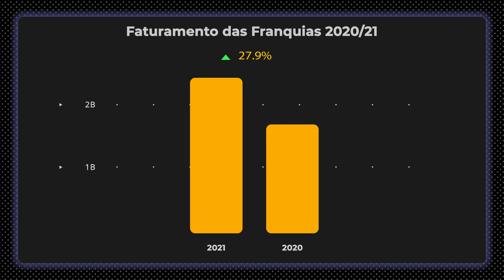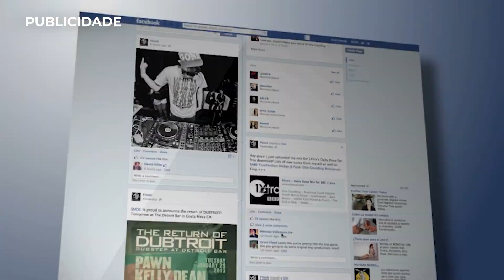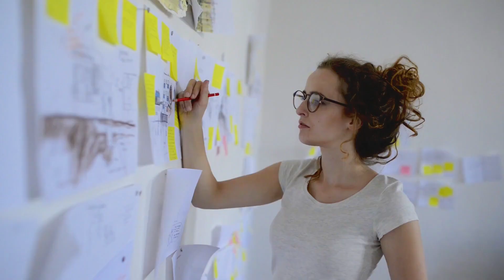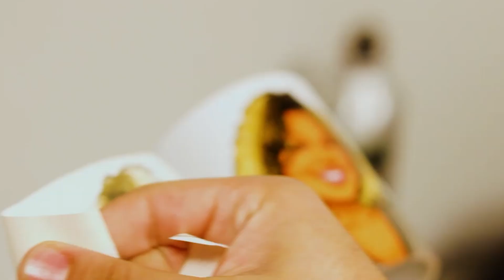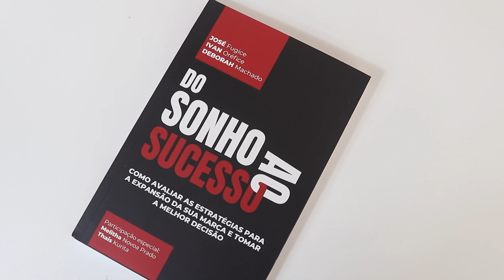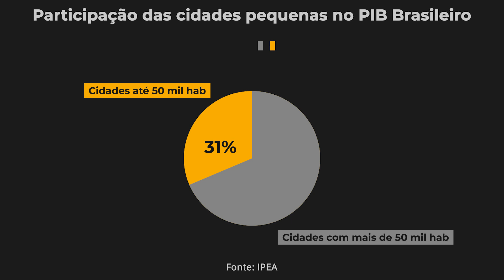4 Franquias Baratas e Lucrativas para 2022 🚀 Essas Franquias VÃO BOMBAR 🤔 Melhores Franquias 2022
Se você, quer investir em franquias, começar um negócio novo, porem barato e muito lucrativo.
Esse vídeo foi feito para você! Pois no vídeo de hoje, eu trouxe 4 FRANQUIAS BARATAS e LUCRATIVAS para você investir ESTE ANO e sair lucrando muito com essas franquias de sucesso! Não vai ficar de fora viu, pois essas franquias são as melhores do mercado.